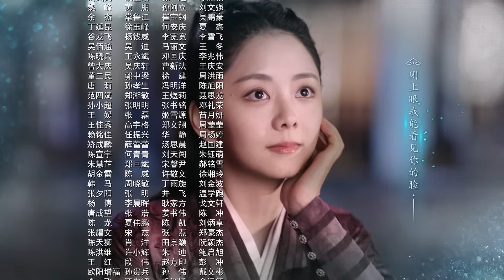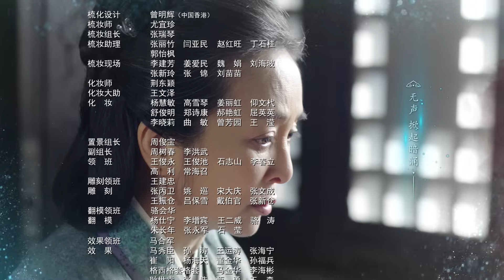(ENG/ VIE Subtitle)《錦衣之下 Under the Power》第04集（任嘉倫, 譚松韻, 韓棟, 葉青）